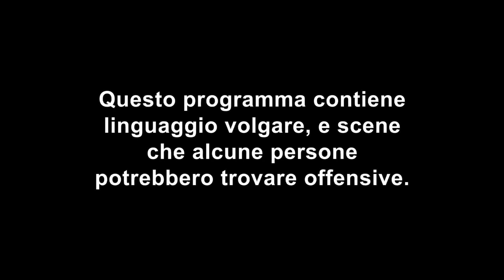Il tatuaggio di una GILF sulla gamba | Just Tattoo Of Us 3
Ad Ant piacciono le donne molto più vecchie di lui. E il suo amico glielo ricorda con questo tatuaggio

I tatuatori più esperti del mondo sono tornati in affari! Unisciti a Charlotte Crosby insieme a Scotty T di Geordie Shore per lo show più amato e al tempo stesso più odiato di sempre. La terza stagione di Just Tattoo Of Us ti aspetta ogni mercoledì alle 22.50 in prima tv su MTV (Sky 130) e in streaming su NOW TV

Just Tattoo Of Us è lo show dove vieni tatuato "a tua insaputa". Il più grande e cattivo studio di tatuaggi in tv! Che siano belli o orrendi, di chi ti fideresti nella scelta? Sei pronto per nuove scioccanti sorprese?

Tutti i video di Just Tattoo Of Us e molto altro sul nostro sito